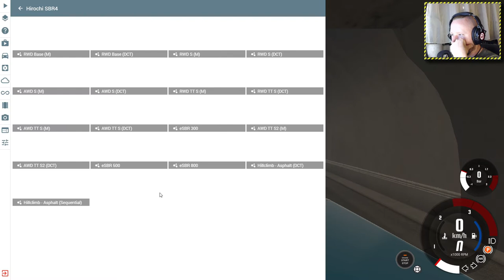🚗BeamNG DRIVE🚗 ╠ Let´s play ╣ #199╠ Mit gößerem KÖ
_-°LoS_OssOs°-_

BeamNG.drive (2013)

Teure Autos zu schrott fahren. wer mach DASS nicht gerne.
Doch im Real Life wird sowas schnell teuer auf dauer. Von den schlimmen Nackenschmerzen mal ganz zu schweigen.

Doch dafür haben die Jungs von BeamNG .BeamNG Drive entwickelt. sehr geil
Möge die Kaltverformung beginnen.

Game-capture: OBS
Gamesound-capture: OBS
Facecam-capture: OBS
Mic-capture: OBS
Rendering: Adobe Premiere Pro
Intro: Sony Vegas 13

Mein System:
CPU: INTEL i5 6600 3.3GHz
Ram: G.Skill 2133 MHz. 16GB DDR4
Kühlung: SCYTHE Katana 4
Board: MSI Z270 Gaming Plus
Grafik: NVIDIA Geforce 1050 TI